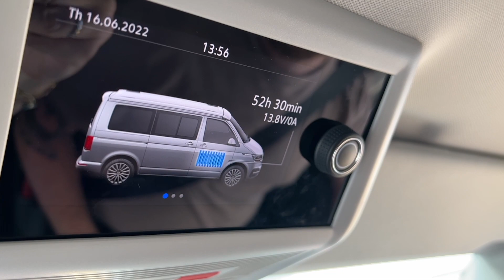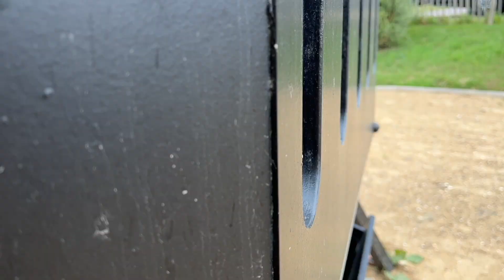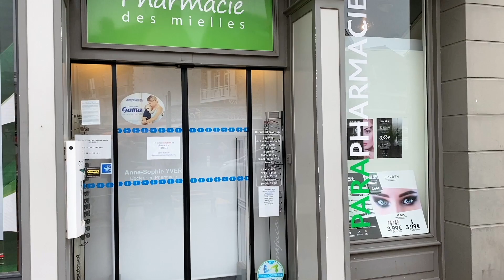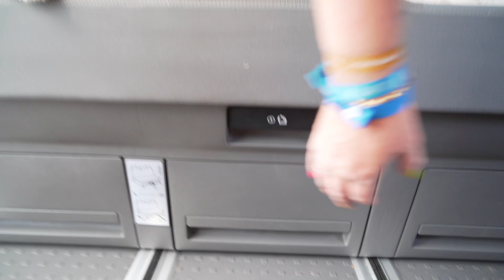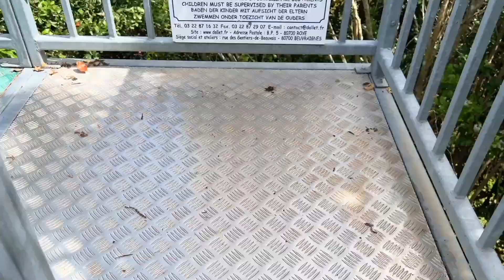VW California Camping in BRITTANY! | FULL FEATURE FILM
Our whole French Camping Trip to Brittany in one big feature length film. Grab the popcorn, sit back and enjoy our camping trip to Brittany in France featuring our VOLKSWAGEN CALIFORNIA Beach.

Filmed with
Sony A7III
Rode Videomic Pro Plus Microphone

Cooked with
Ridgemonkey Pan and Griddle Set

Music

Tape Machine - White Flag Instrumental